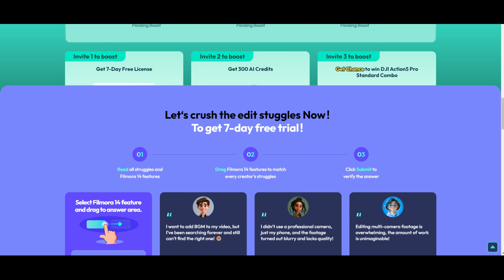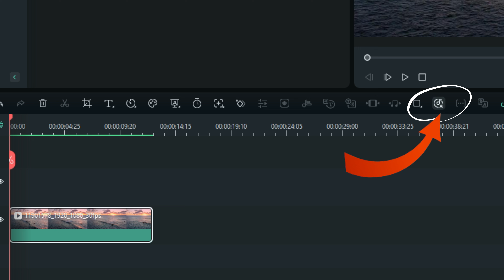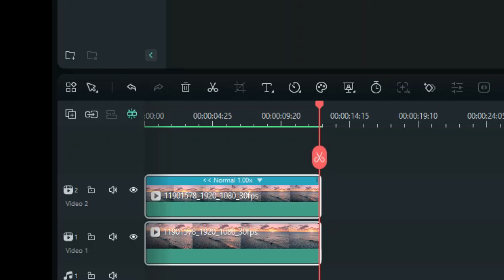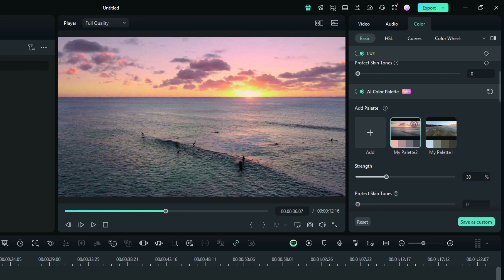End Your Edit Struggles and WIN A DJI ACTION 5 CAMERA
Check out the latest Filmora 14 CONTEST! Whether you're a beginner or a pro, these tools will help you create stunning visuals that pop. Don't miss out on these game-changing updates!